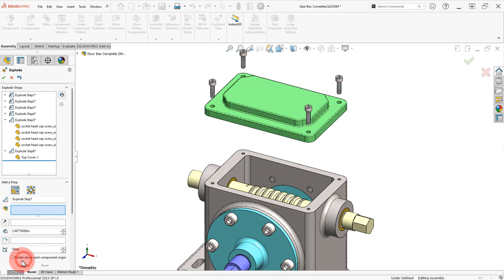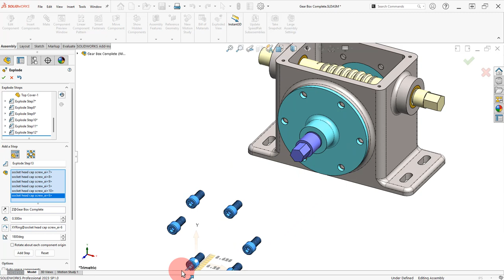3 Explode Side Screws